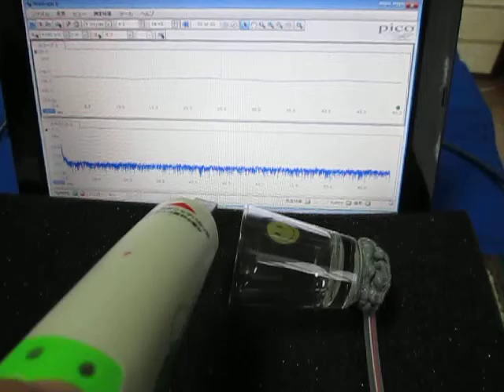超音波を利用した「表面弾性波の応用技術」 Ultrasonic-labo